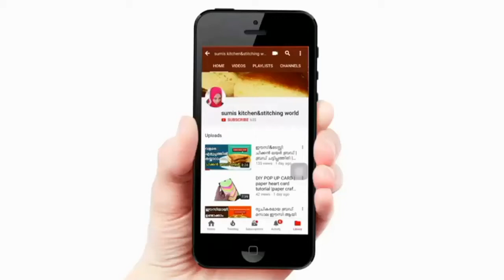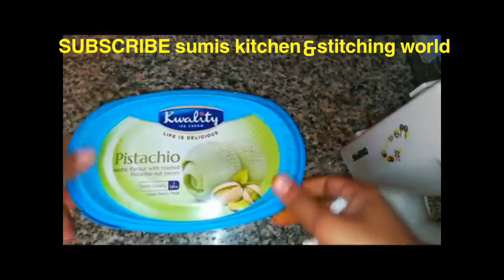Easy mango ice cream | how to make mango ice cream | mango ice cream recipe | മംഗോ ഐസ്ക്രീം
Ingredients
Mango 1 big
Condensed milk 1 tin
Wiping cream 500 ml
Vanila essence 1 tsp
Yellow food colour (optional)